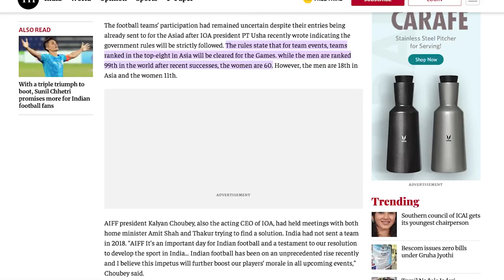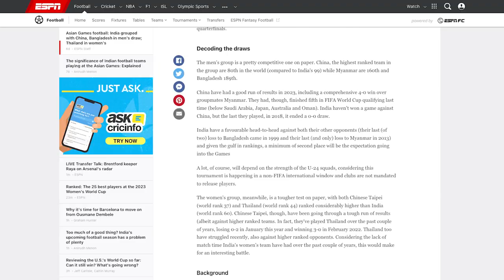How will the INDIAN FOOTBALL TEAM fare in the AsianGames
China, Bangladesh and Myanmar in the Asian Games. The men's team have been announced and great moment for the Women's team too as they will compete in the Asian Games as well!

Think we’ve got a chance under Igor and team. C’mon Indian Football, show us what you’ve got!